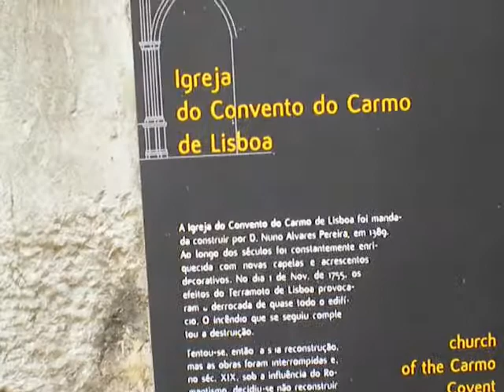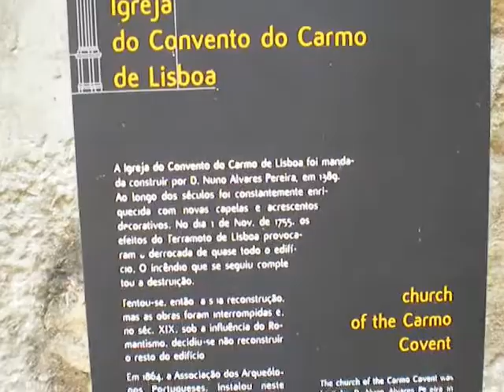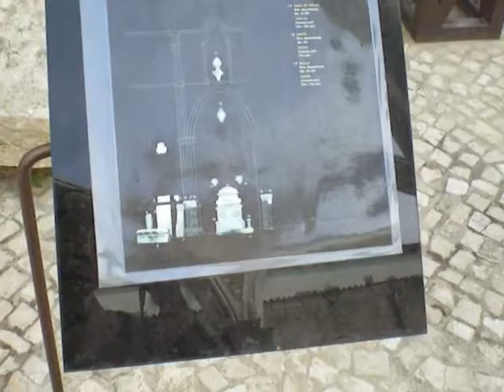Igreja do Carmo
2007 Lisbon